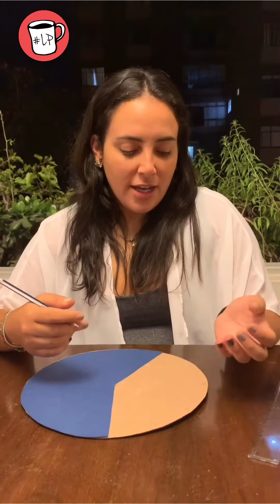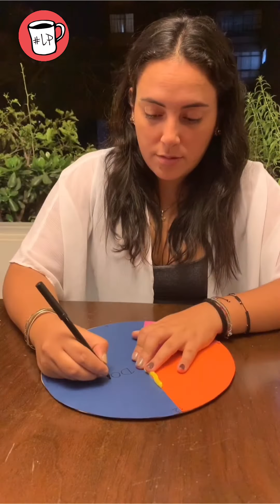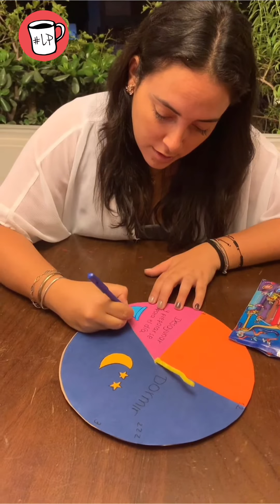Organizadores- La pobresora y Artesco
Diviértete en casa
Autor: La pobresora